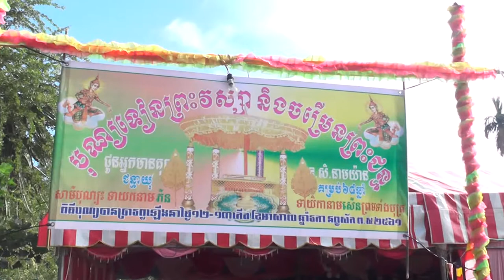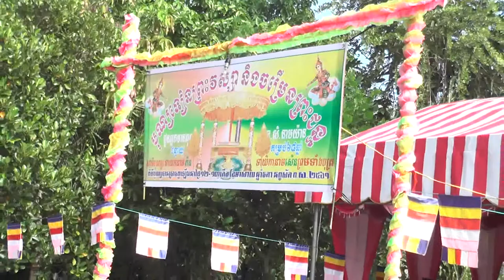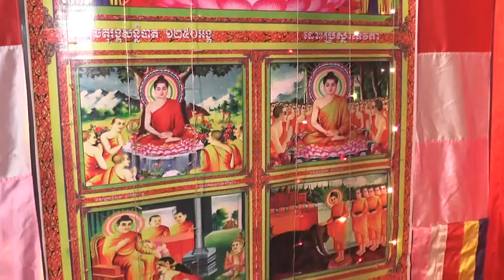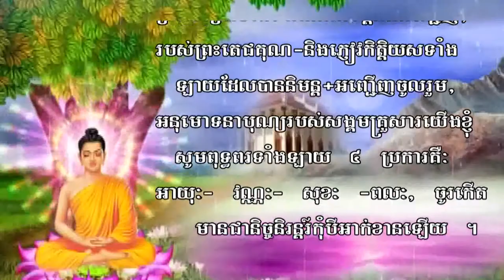Social Study: បុណ្យទៀនព្រះវស្សា និង ចម្រើនព្រះជន្ម Candle Offering Ceremony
Social Study: បុណ្យទៀនព្រះវស្សា និង ចម្រើនព្រះជន្ម
Candle Offering Ceremony